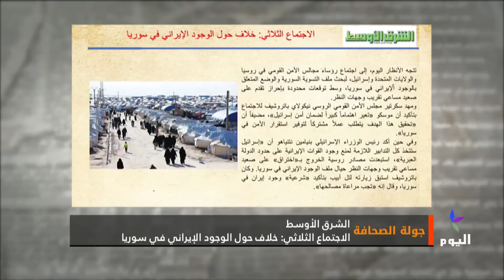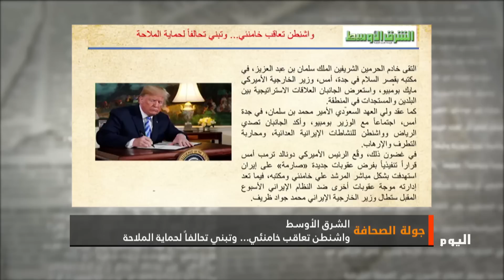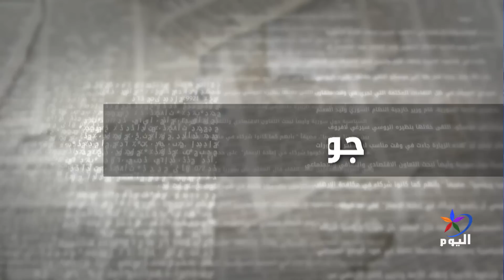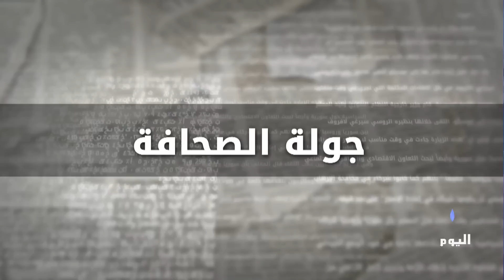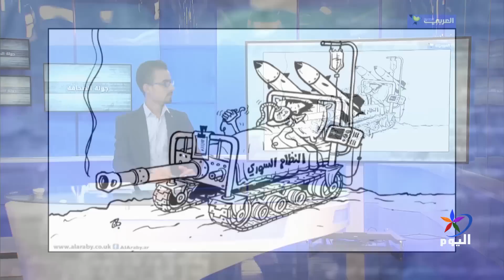جولة الصحافة25_ 6_ 2019